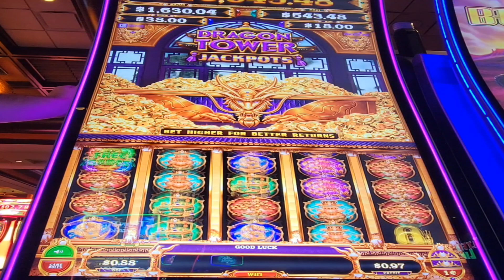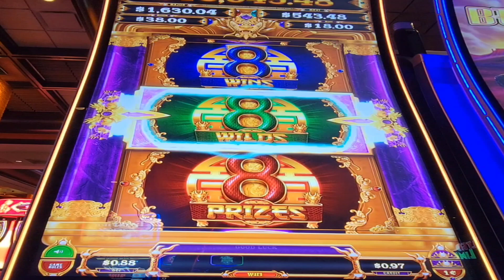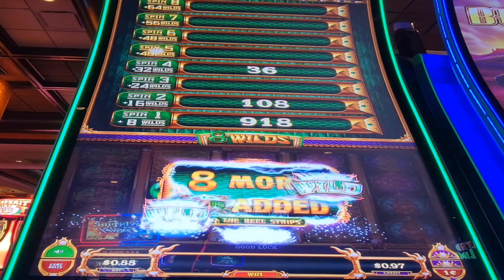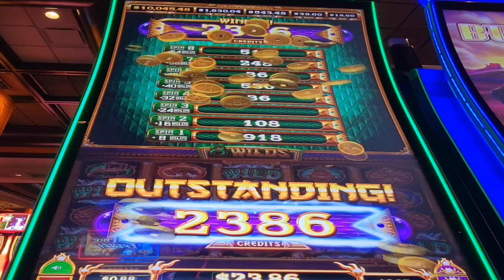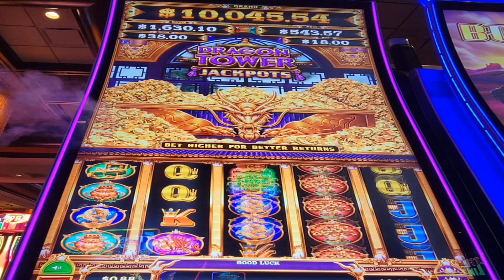Session End/Aliante Casino, 11 Aug 2022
Dragon Tower Jackpots by Aristocrat